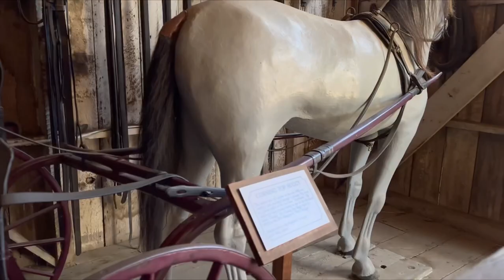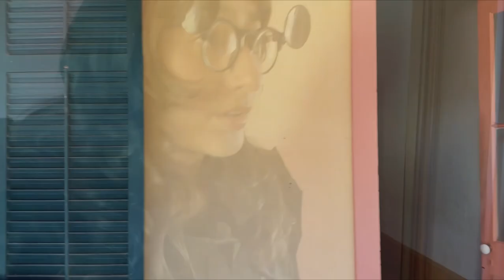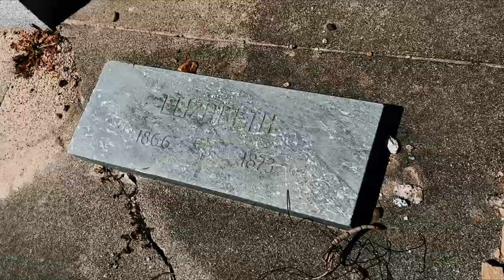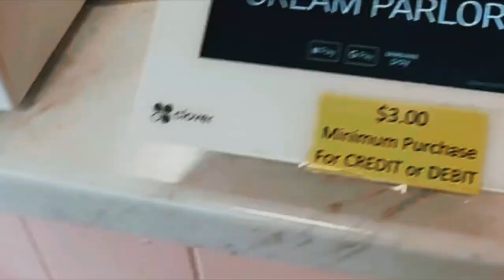The Haunted Plaza Hall Located In San Juan Bautista California! The Soul That Never Left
Todays Topic : The Haunted Plaza Hall Located In San Juan Bautista California! The Soul That Never Left..